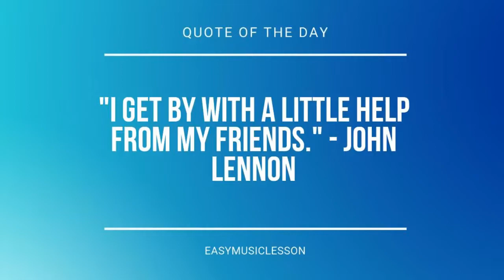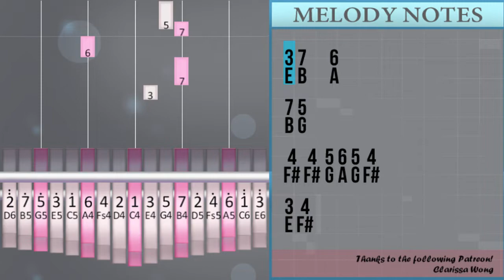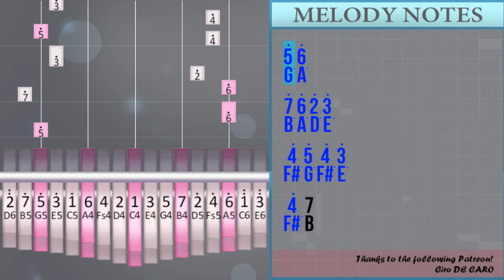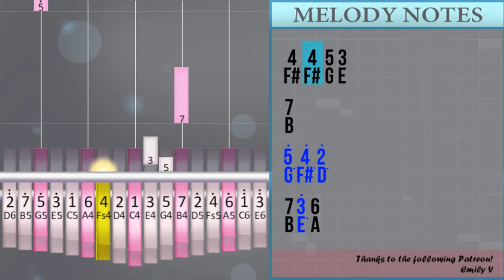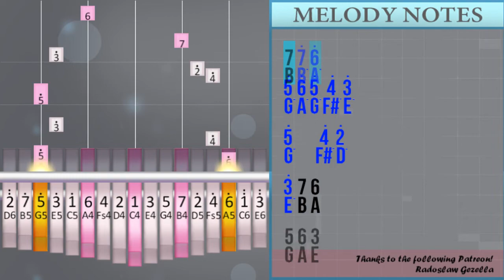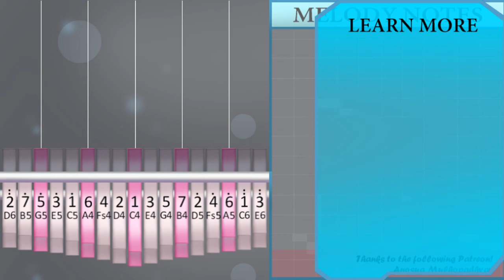How to play Never Coming Back (Violet Evergarden) by Evan Call on Kalimba (Tutorial)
Comment and let us know how the videos have helped you. It keeps us going! :)The easiest way to learn how to play Never Coming Back (Violet Evergarden) by Evan Call on the kalimba. It's a kalimba tutorial for Never Coming Back (Violet Evergarden) by Evan Call.

EasyKalimbaLesson teaches you to play the your favorite instrument, through easy and simple animation so that you too can learn how to play Never Coming Back (Violet Evergarden) by Evan Call on the kalimba easily. A kalimba tutorial with visual animation graphic.

Numbered notation:
3 7   6
7 5
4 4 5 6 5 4
3 4
7   6
7 2°
3° 3° 4° 5° 4°
2° 7
5° 7°   7° 6°
5° 6° 5° 4° 3°
4° 5°   4° 2°
3° 7   6
7 6 3
6 5 6 3
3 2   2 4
5 3
3 3°   2°
7   2°
3° 5° 6°
7° 6°
5° 6°
7° 6° 2° 3°
4° 5° 4° 3°
4° 7
3 3°   2°
7
3 5 6 7
2° 7
6° 5° 6°   2°
7°
5° 6° 7° 6°
3 5 1°
3° 5°   1°
5° 4° 2°
7 3 2 3
7 6   5
4 5 6
2° 3°   7
1° 7 6
1° 7   3
4 5 6
2° 7
3 2 3
7 6   5
4 5 6
2° 3° 2 3
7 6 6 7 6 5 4
5 6 7 2
4 4 5 3
7
5° 4° 2°
7 3° 6
7 5
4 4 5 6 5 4
3 4
7 6
7 2°
3° 3° 4° 5° 4°
2° 7
7 7° 6°
5° 6° 5° 4° 3°
5°   4° 2°
3° 7 6
5 6 3
6 5 6 3
3° 2° 6 2° 4°
5° 3°

Lettered notation:
E B   A
B G
F# F# G A G F#
E F#
B   A
B D°
E° E° F# G° F#
D° B
G° B°   B° A°
G° A° G° F# E°
F# G°   F# D°
E° B   A
B A E
A G A E
E D   D F#
G E
E E°   D°
B   D°
E° G° A°
B° A°
G° A°
B° A° D° E°
F# G° F# E°
F# B
E E°   D°
B
E G A B
D° B
A° G° A°   D°
B°
G° A° B° A°
E G C°
E° G°   C°
G° F# D°
B E D E
B A   G
F# G A
D° E°   B
C° B A
C° B   E
F# G A
D° B
E D E
B A   G
F# G A
D° E° D E
B A A B A G F#
G A B D
F# F# G E
B
G° F# D°
B E° A
B G
E F#
B A
B D°
D° B
B B° A°
G°   F# D°
E° B A
G A E
E° D° A D° F#
G° E°